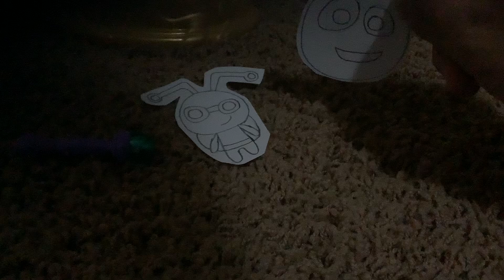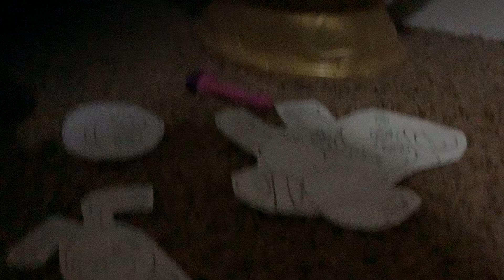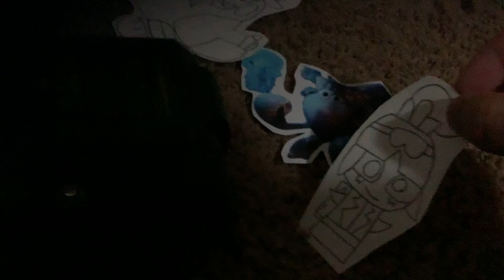Hey Chompy Toyland and Friend the Story Not Over Done With for News